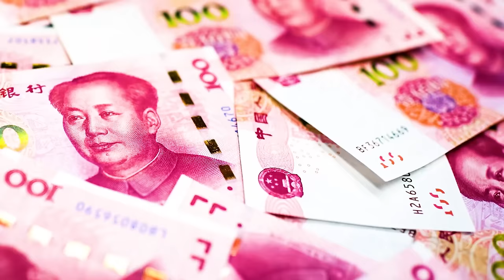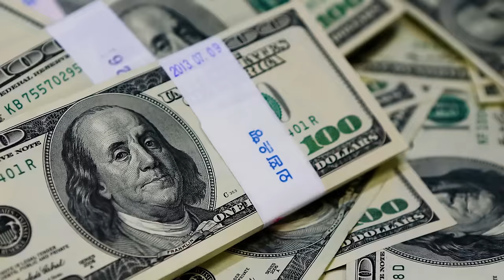UNBELIEVABLE! China Breeds 1,200,000 Rabbits in The Desert to Turn The Desert into an Oasis!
When we think of deserts, we usually imagine an endless, desolate area filled with yellow sand that makes it difficult for plants to survive. This extreme environment makes it easy for people to associate it with harsh living conditions.

But in the Dalat Banner Desert in Inner Mongolia, China, an incredible transformation has taken place. They raised 1.2 million rabbits in the desert, which not only successfully reversed the process of desertification, but also helped local people enter a prosperous life.

In just a few years, this once sandy land was transformed into an oasis full of life and greenery.

So, what kind of rabbit can create such a miracle in such a short period of time? What's the story hidden behind this?